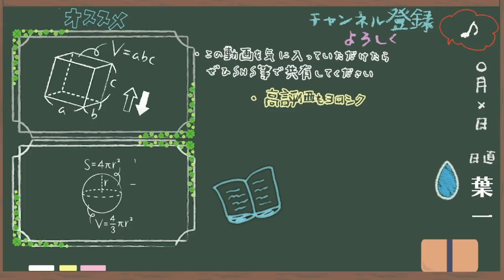否定的な意見があっても発信し続ける理由【はいちのだらだラジオ/第350回】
3/11まで毎日実施しています
(仕事の都合などで出来ない日もあります)

21:55~22:00　コメント読みながら準備
22:00~22:45　自学タイム(コメントは読みません)
22:45~22:55　コメント読みながらまったり
22:55くらいに解散

●使用音源